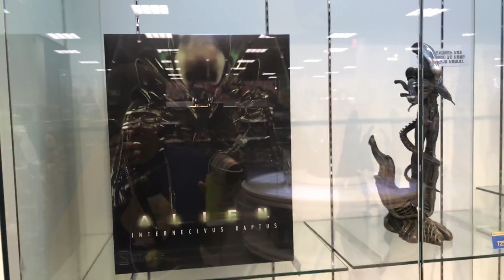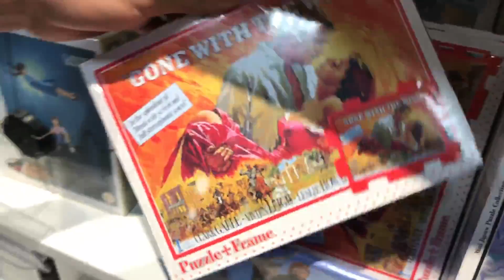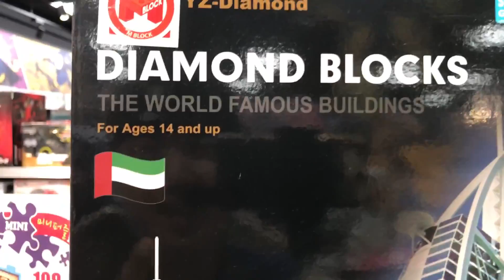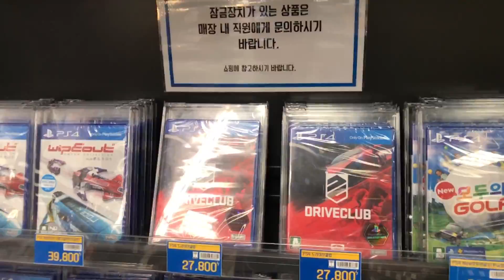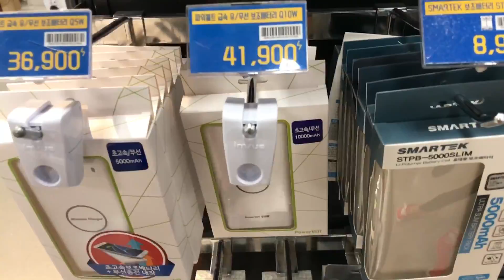is here paradise? figure,toy&game Electro Mart in Seoul Korea EXBC HL